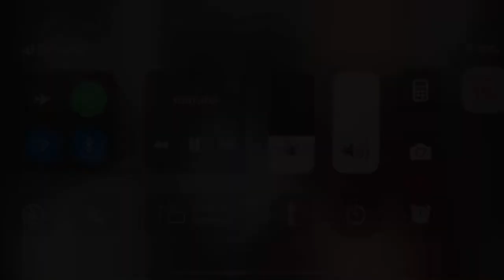HE GOT MAD AT ME (LOL)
for the best clothing in the game.

 Hey whats up everyone i know i havent posted in a long time but that is gonna change, im gonna be uploading every monday!  sorry for the mix of content im trying to change it up and record all day everyday for a week and see how this works let me know what you think of the new content!

Remember and always (love yourself, be positive, and let’s make this world a positive better world)